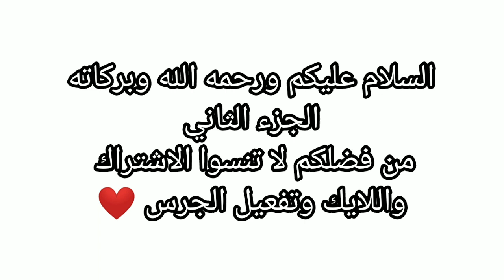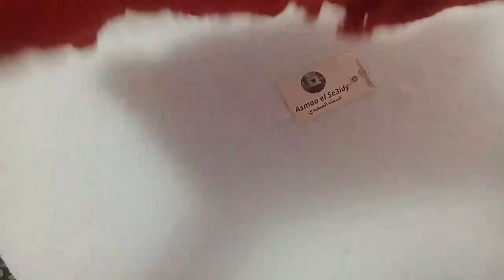كروشيه فستان اطفال جميل وسهل وبسيط للمبتدئين (الجزء الثاني) الشرح خطوة بخطوة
كروشيه فستان اطفال جميل وسهل وبسيط للمبتدئين